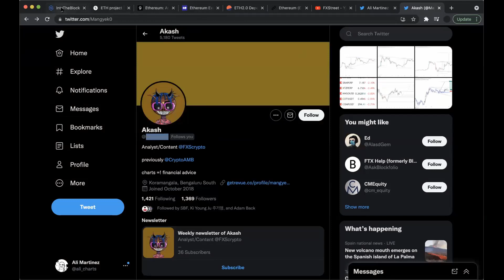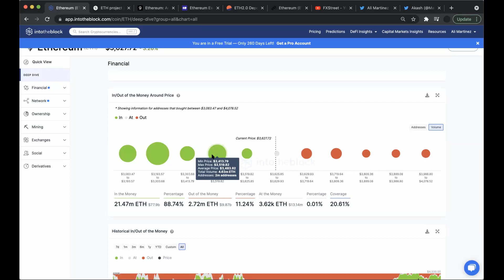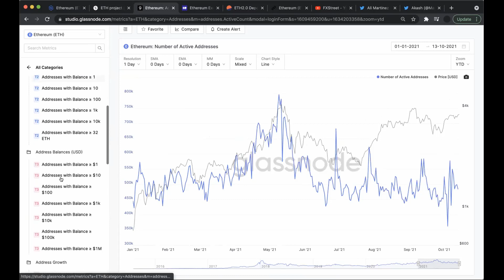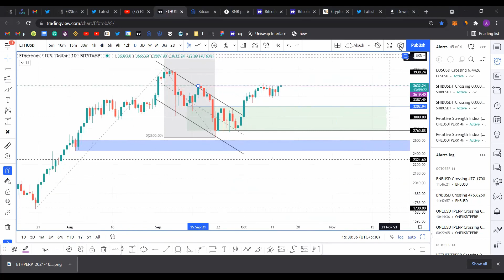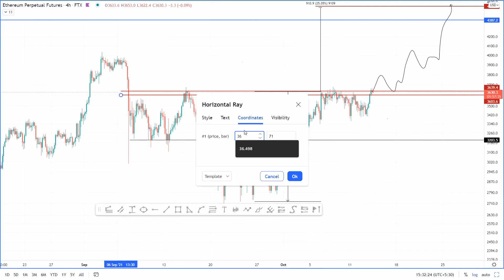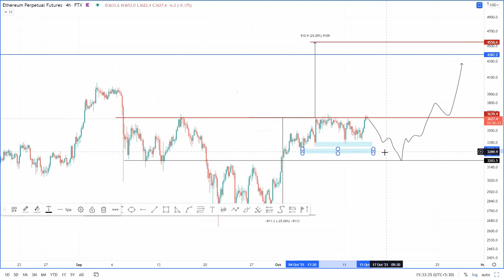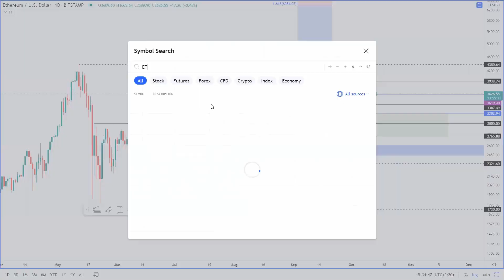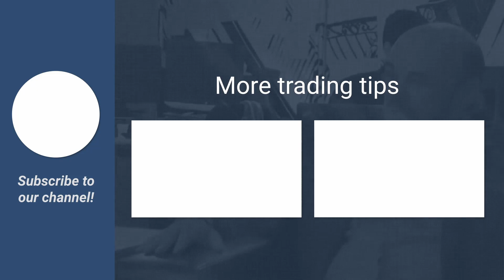Ethereum Price Prediction: ETH breaks out, targets $5,200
A brief technical and on-chain analysis on Ethereum price. Here, FXStreet's analysts evaluate what ETH needs to do to advance further.